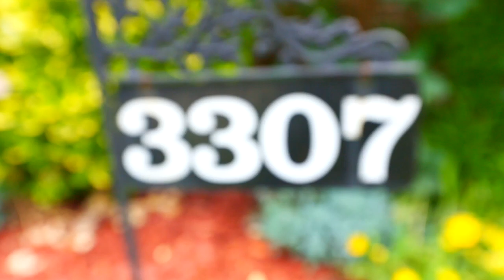3307 22nd Street NE Washington DC. Brookland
3307 22nd Street NE Washington DC. Brookland.
"DC8381736"
This completely renovated classic Craftsman home in Beautiful Brookland can be your new home! The front porch spans the width of the house and welcomes you inside. The main level with is filled with light and includes a spacious living room, dining room and family room or office.  The recently renovated modern kitchen is lined with custom cabinets, granite counter tops, and high-end appliances.  This space dares you to be the chef you always wanted to be. Throughout the house, big, bright original windows shine on the gleaming wood floors and look out over the property's greenery, including several fruit bearing trees.

Head upstairs to find three bedrooms and two full bathrooms. The finished attic can be used as fourth bedroom, home office, or playroom. The basement is large with tall ceilings and has enough space for all of your hobbies. There's even a workshop with a built-in workbench!

So plan that dinner party and set the mood for entertaining with the whole-house sound system and, stay cool, of course, with central AC. The private backyard with mature trees is the perfect place to relax with friends. Off-street parking for two cars in the front driveway and a two car garage with loft complete the package.

Look around. Be Amazed.  Fall in love.  Welcome home.

Abbott Klar Real Estate Group
Prudential PenFed Realty
216 7th ST SE